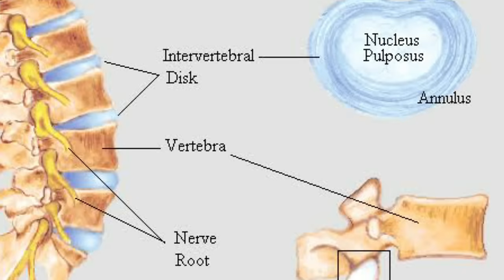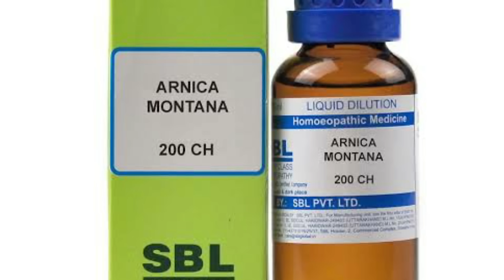Spondin Drop for Cervical Spondylitis & ankylosing spondylitis ? How to Use | Explain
Namaskar Dosto is video me Maine Homeopathic Medicine Spondin Drop ke baare me jaankari Dee hai yeah medicine cervical Spondylitis ankle icing Spondylitis cervical pain numbness and stiffness in the neck and the back back pain vertigo headache ke liye bahut effective hai .

how to use or Dosage
Spondin Drop 20 to 25 drops in half cup of water 3 times a day

BOOKS
1 Solved Multiple Choice Questions UPSC & M.D. Entrance Examination: 1

2 Rapid Prescribing Using Peculiar Symptoms: 1

3Boericke's New Manual of Homeopathic Materia Medica with Repertory:Third Revised & Augmented Edition Based on Ninth Edition

4Boenninghausen's Therapeutics Pocket Book: 1

5Homeopathy for Today’s World: Discovering Your Animal, Mineral, or Plant Nature

6Textbook of Homoeopathic Therapeutics: With Clinical Approach

7Organon of Medicine: 1

8Allens' Keynotes - Rearranged and Classified with Leading Remedies of the Materia Medica and Bowel Nosodes

9COMBINATIONS OF HOMEO DILUTIONS (HINDI)

10 Life Saving Drugs in Homoeopathy

11 Allens' Keynotes - Rearranged and Classified with Leading Remedies of the Materia Medica and Bowel Nosodes

12 Repertory of the Homeopathic Materia Medica
13 Boericke's New Manual of Homeopathic Materia Medica with Repertory:Third Revised & Augmented Edition Based on Ninth Edition